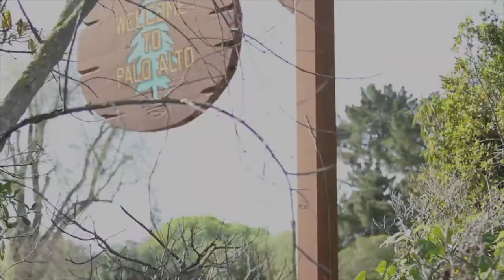Raj Nair, Ford | Ford Silicon Valley Media Day 2015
Raj Nair, Ford, with Jeff Frick at the Ford Media Day at their new facility in Silicon Valley.